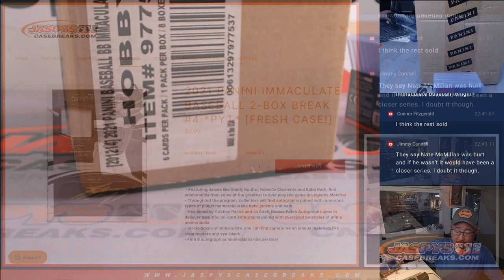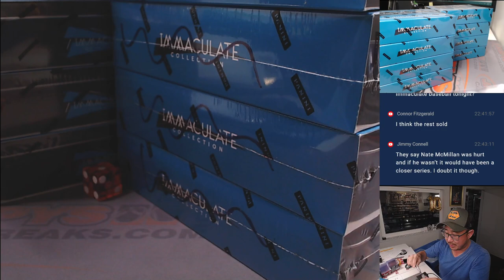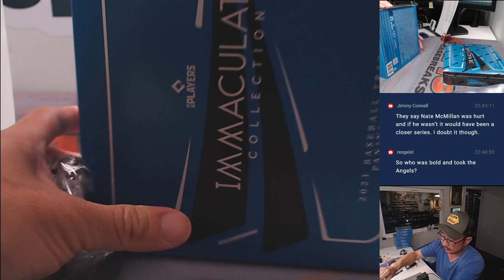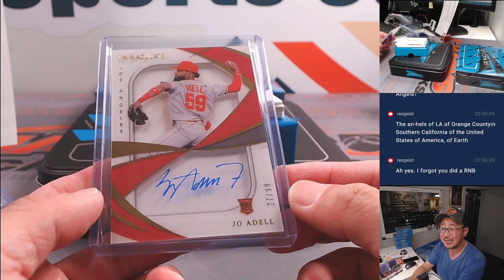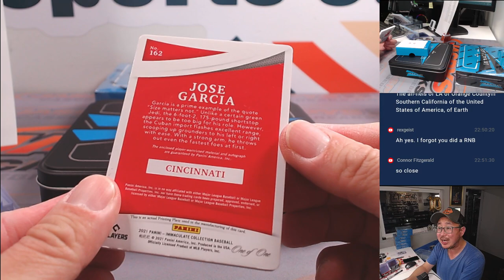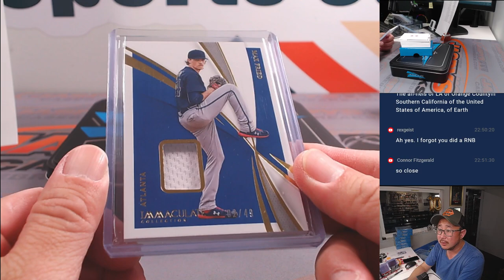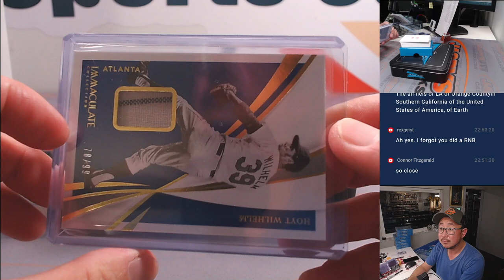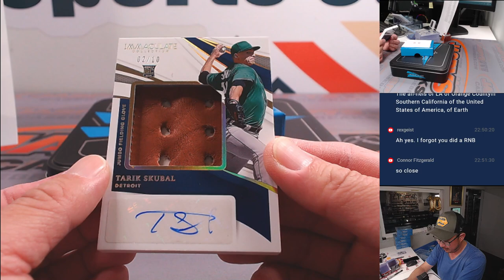Su, 06/09/24 - 2021 PANINI IMMACULATE BASEBALL 2-BOX BREAK #4 *PYT*